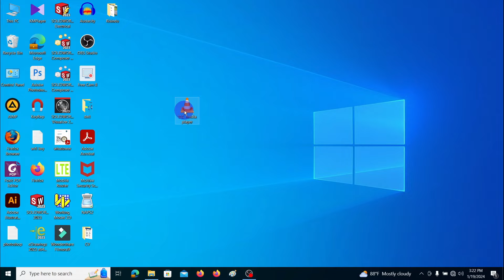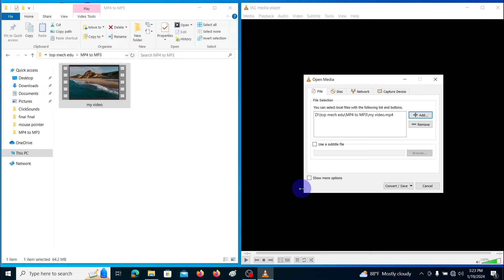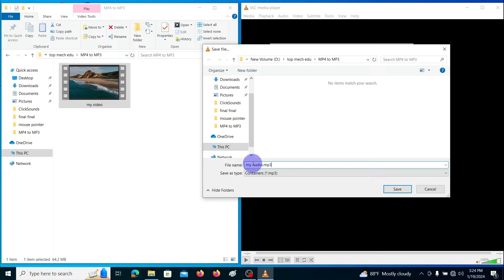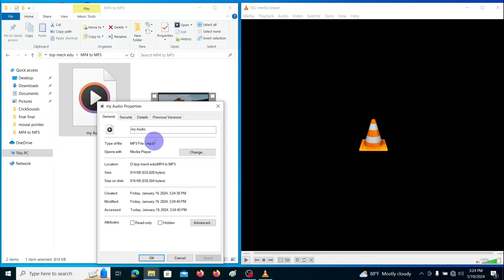How To Convert MP4 to MP3 using VLC Media Player | video to audio conversion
This video explains how to convert MP4 video file in to MP3 audio file using VLC media player.

★★★For this video to audio conversion★★★
➡️first open the VLC media player and Click on the media tab then, go to convert/save It will pop up a window.
➡️Then simply drag and drop your MP4 file in to the pop up a window.
➡️Another way you can do it is you can use ADD button and brows your file that you want to convert mp4 to mp3.
➡️In next step, Click on convert/save button and it will a window.

➡️Then Click on the profile tab and it will open a drop down menu. From the drop menu select the Audio-MP3

➡️If you want to change the audio bitrate and sampling rate, click on Edit button right to the profile button.

➡️Then go to audio codec, then type the bit rate you want and chose the sampling frequency

➡️higher sampling frequency and higher bit rate both increase the quality of sound but it also increases the amount of information in an audio file hence increase the file size. anyhow the output sound quality is depending on the original video sound sampling frequency and bit rate.
➡️Here I am using 128kbps bit rate and 44.1kHz sampling frequency because most of the mp3 player support this bit rate and frequency. After selecting mp3 bit rate and sample frequency click save

➡️Then brows the location to save converted MP3 file, here I am selecting the same folder where my original video file is located.
➡️Write the name and put the extension dot mp3 and click save.
➡️Then click on start button, then you can see the conversion process it takes some time depending on your file size. Then you can find the converted mp3 file

★★★see you on next time★★★